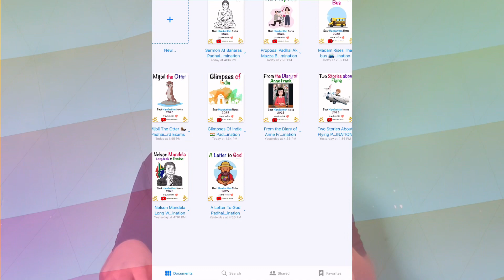How to Complete English in 10 Days | Class 10 2023 | Last 3 Months Study Plan I Shobhit Nirwan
BEST Recommendations
(1)-Science Best Sample PAPER😀

Take Best out of Padhai AK mazza

Hello everyone And for every student who is studying with our channel it will dam Shure that he\she is passing out with excellent marks in Class 10
Studying Science,SST is not the matter of only study it is the matter of understanding
now who am( I why do you new one trust me 😂 so let me tell about me )

I Am ((Hasan Abbas Zaidi))
-9.8 CGPA in CBSE class 10th
-90%in Class 12Boards
-Programmer (JAVA, Python)(MS)
-BSC(science) gold medalist
Future Aspirations
(UPSC IAS EXAM)
"Now what is available in this channel"
-NOTES
-Lectures
-Motivation
LOVE YOU AND  GOD BLESS YOU WITH EVERYTHING IN LIFE
"SUCCESS DON'T COME ONLY WHEN THINKING
IT COMES WHEN WE TAKE ACTIONS IN THE RIGHT WAY"
BY ME

class 10 term2 motivation
boards motivation
class 10 motivational video
motivational video for boards
class 10 last 3 months strategy
how to stay motivated during boards exam
class 10 last 3 months motivational video
strongest motivational video for boards examination
shobhit nirwan motivation
motivation for term2
class 10 term 2 motivation
class 10
social studies
cbse latest news
sandeep maheshwari
vishal kumar iaiswal
5 tips to score 95% in feb board exam 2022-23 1
study
student
challenges
shobhit nirwan
shobhit nirwan class 10 term 2
class 10 term 2 15 days strategy
last 15 days time table | class 10 term 2
class 10 term 2 time table
class 10 term 2 last 15 days time table
class 10 15 days time table
term 2 class 10 time table
time table class 10 term 2
class 10
term 2
vlog
class10th
night study routine
term 2 motivation I must watch for students
cose term 1 exam latest update
study vlog
shobhit nirwan
term 1 result date
motivation for term2
cbse term 1 exam update
shobhit nirwan
class 10 english term 1 exam reaction
shobhit nirwan english exam reaction
english exam term 1 students reaction
teenage life lesson
english exam reaction term 1
exam reaction class 10
class 10 exam reaction
shobhit nirwan
time table for class 10 to score 95%
last month revision time table for class 10 students
topper's revison time table
time table for class 10 board exam
time table for class 10
boards class 10 time table
complete class 10 in 3 month
study tips board exams class 10
shobhit nirwan
manisha marwaha
class 10 board exams 2023
ow class 10th
kushal sarkar
atharva puranik
padhle
padhle tenthies
class 10 board exam 2023
boards class 10
topper strategy for class 10
last 3 months strategy for class 10 2023
maths class 10 last 3 months
how to score 95 percent in class 10
how to prepare for class 10 board exam
last 3 months time table class 10